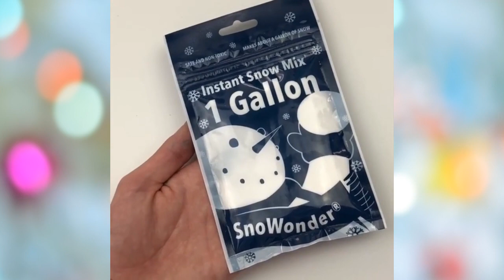Oddly Satisfying Video With Relaxing & Calm Deep Sleep Music for Stress Relief & Meditation #121